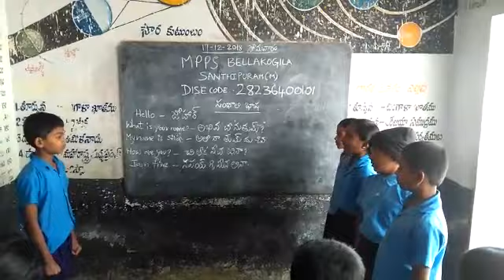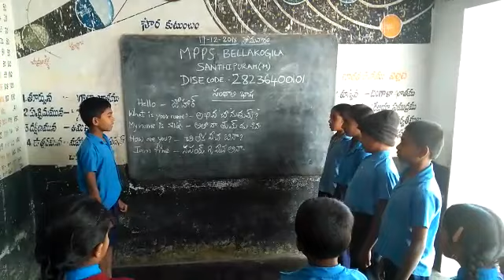Santhali language MPPS Bellakogila SANTHIPURAM MANDAL CHITTOOR DISTRICT